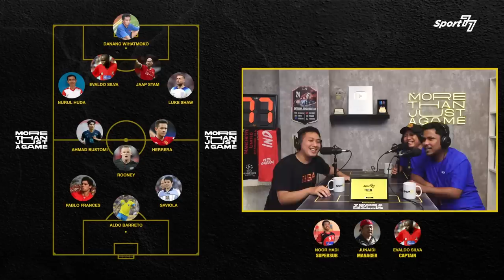GAUTAMA & MAMAT ALKATIRI NGAWUR 🤣 FINISHING ORANG JEPARA LEBIH BAGUS DIBANDINGKAN DARWIN NUNEZ⁉️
Runner-up Stand Up Comedy X, Gautama yang mahsyur dikenal dengan tebak-tebakannya hadir untuk menceritakan rasa cintanya terhadap Manchester United dan Persijap Jepara. Gautama yang juga merupakan Ketua dari fanbase Manchester United di Jepara tak canggung ungkapkan semua keluh kesahnya terhadap sepak bola di hadapan calon ketum PSSI periode yang belum ditentukan Mamat Alkatiri & Coach Riphan.